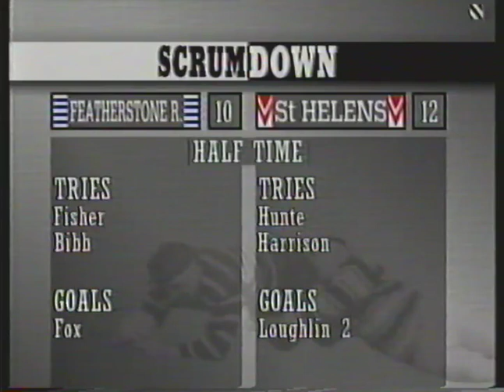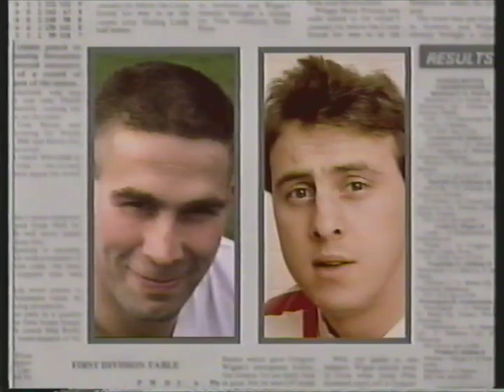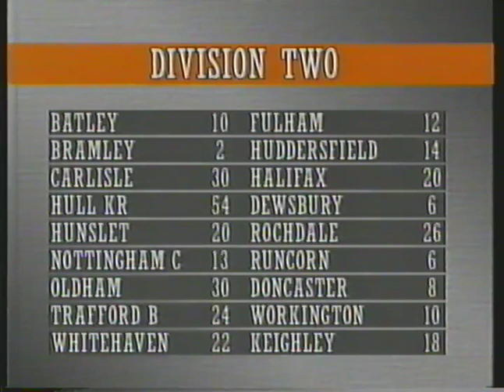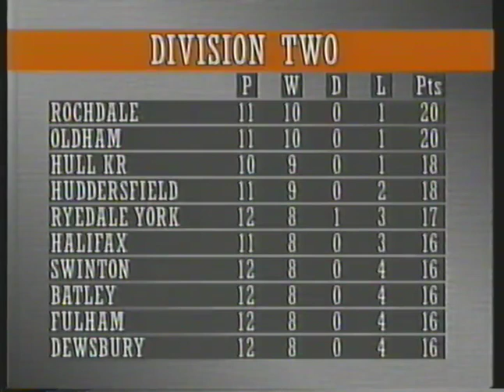1988 - 89 SCRUMDOWN - FEATHERSTONE R V ST HELENS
Yorkshire Television Scrumdown present Stones Bitter Championship game between Featherstone Rovers and St Helens